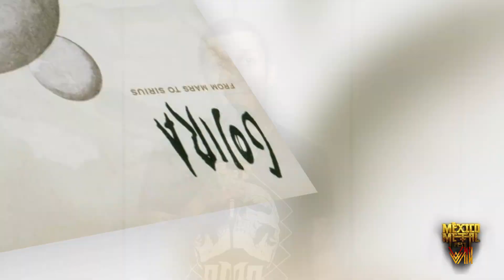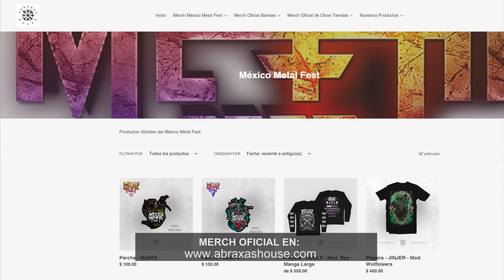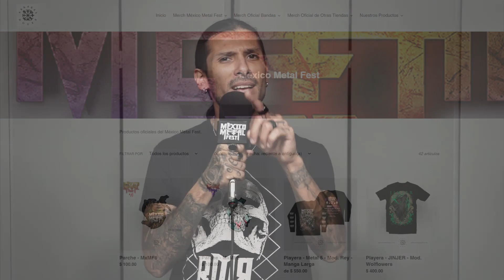Rumbo al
@gojira presentará el próximo 10 y 11 de Noviembre del 2023 en el México Metal Fest en la Expo Guadalupe, en Guadalupe, NL.

Conductor:  @adolfotorres.93
Producción a cargo de Montes de Oca Films.